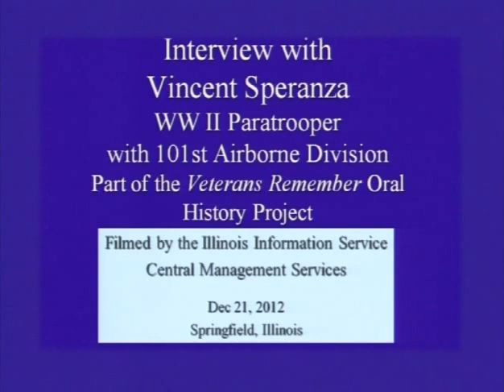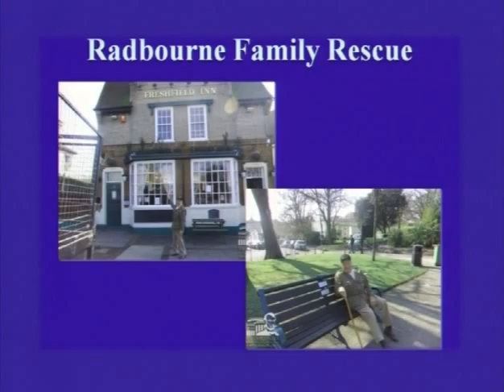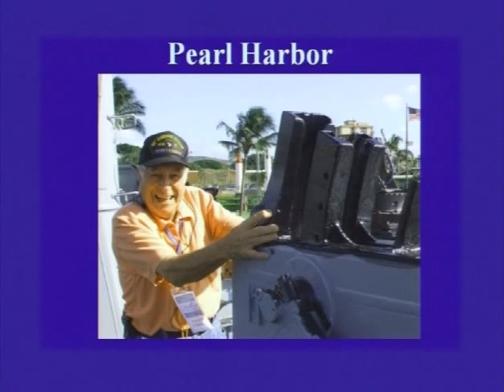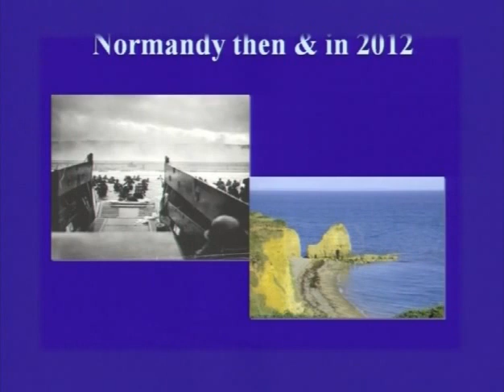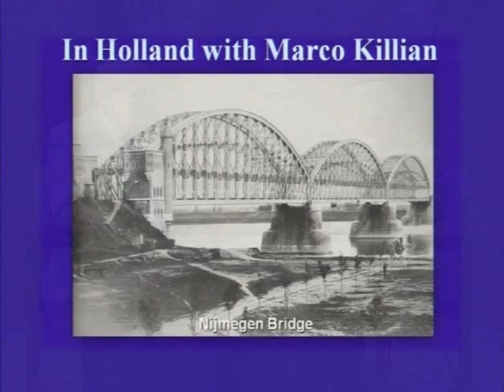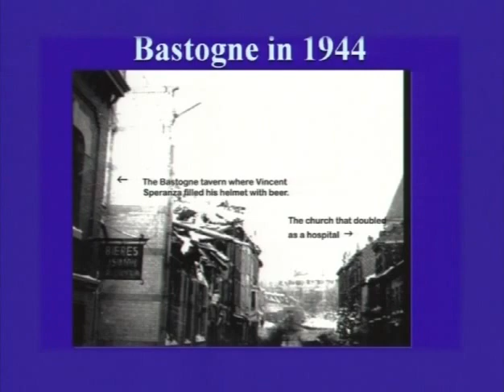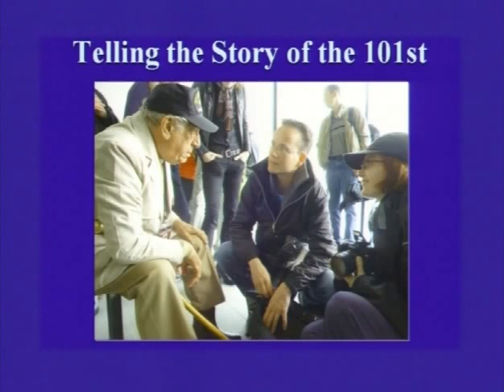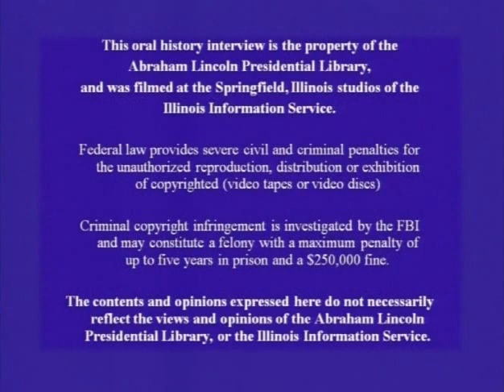Vince Speranza Veterans Remember WWII Session 6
For a complete interview with Vince Speranza including transcripts, an abstract, and donated photos see the Abraham Lincoln Presidential Library Oral History

Vincent Speranza grew up on Staten Island, part of a large and colorful Italian family. Following Basic Training, he became a paratrooper and joined the 101st Airborne Division just prior to the Battle of the Bulge, where the unit became famous for its defense of Bastogne. Speranza tells of returning to Bastogne 65 years later, and of his participation in an Honor Flight to Washington, D.C. to visit the new WW II Memorial in 2009.